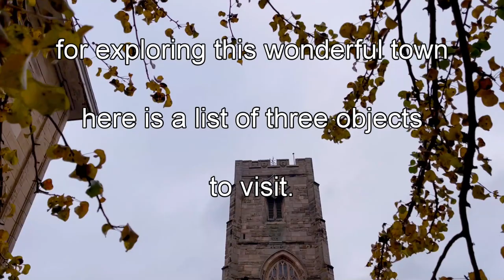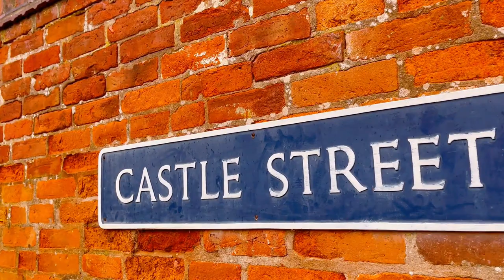Warwick England things To Do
No idea what to do in Warwick England ? Watch this video and deside if you'd like to try these TOP 3 attractions in Warwick.
0:00 welcome to warwick
0:35 the lord leycester hospital
1:15 warwick castle
2:35 royal leamington spa